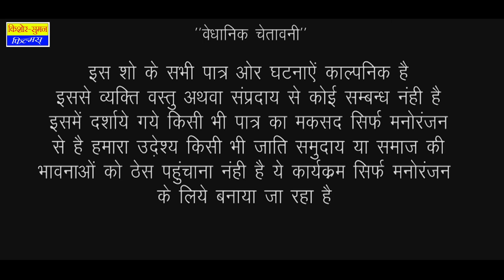Rajasthani Marwadi Comedy !! बहु हुई किडनैप - राजस्थानी कॉमडी | Rajasthani Haryanvi comedy 2023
Album : Saas Ki Modern Bahu
Editor : Prem Hariyal
Label : Kishore Suman Films
DOP : Jitendra Goyal, Kishor Seervi
Producer : Suman Seervi
Director : Kishor Seervi
Digital Partner : RDC Media Pvt.Ltd.